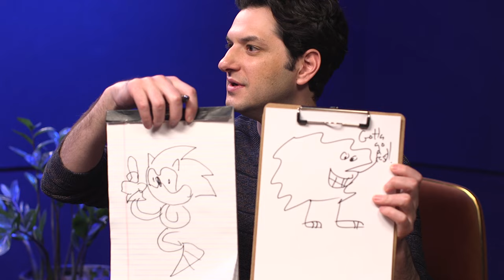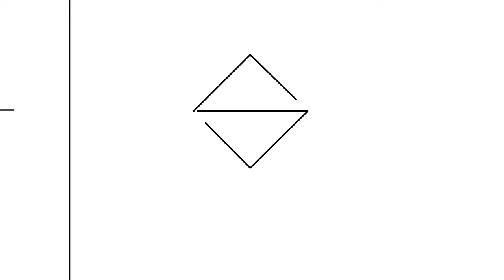The fastest interview ever with Ben Schwartz from Sonic the Hedgehog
Ben Schwartz is many things: an actor, a comedian, a banana, a duck, a now, a hedgehog. Watch as we attempt to enforce arbitrary time limits in this "wildly entertaining" and "jaw-dropping" masterpiece that many are already calling the best interview of the year.